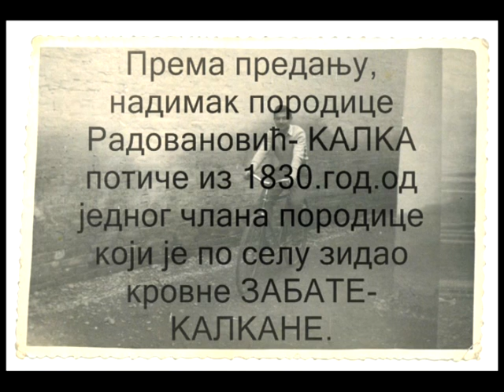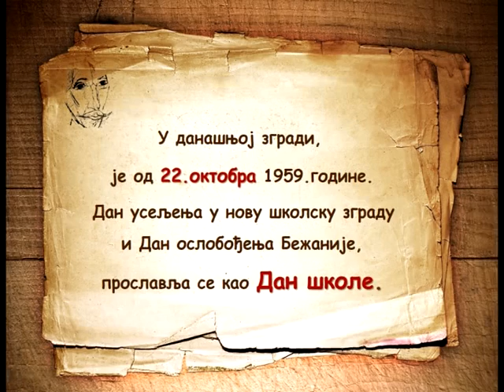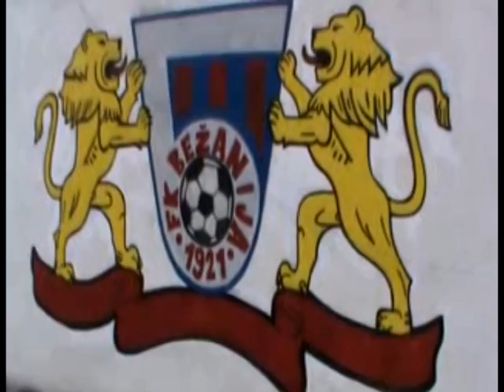Bezanijskim sokacima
Реализатори филма „Бежанијским сокацима" (завичајно огњиште) јесу учитељице Маријана Вељић и Слађана Рацков, са ученицима V-6 ОШ "Јован Стерија Поповић" : Јованом Петковић, Идом Зељковић, Наталијом Илић, Анђелом Костић, Алексом Раjчићем, Миодрагом Лакићем.Чувари су традиционалних вредности и идентитета, кроз различите историјске изворе и сећања људи о прошлости завичаја (у сарадњи са локалном заједницом) - Ми и наше окружење је тема реализована са идејом развијања  радозналости, интересовања и способности за активно упознавање друштвеног окружења и лакшег схватања прошлости...
Захваљујемо се: учитељици Ружици Ећим, старим Бежанинцима - Петру Радовановићу (Калки), Драгану Средићу, Горану Костићу, као и председнику ФК „Бежанија" - Зорану Алимпићу.
     Филм је на конкурсу за најбољи ОБРАЗОВНИ ФИЛМ - 10. међународне смотре дечјег и наставничког стваралаштва, Мионица-Бања Врујци, 2014. на тему „Завичајно огњиште“, емитован као један од 9 изабраних за финално такмичење на „Дечјем васкршњем сабору“ ...